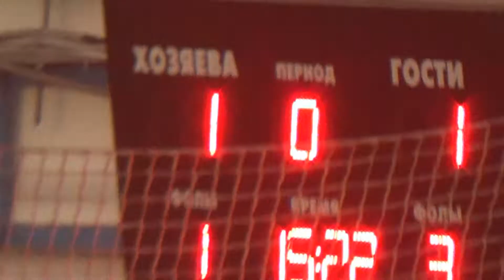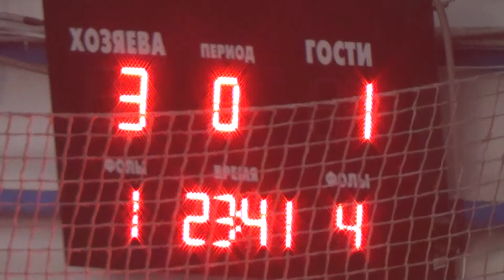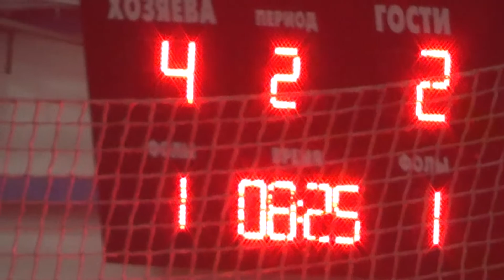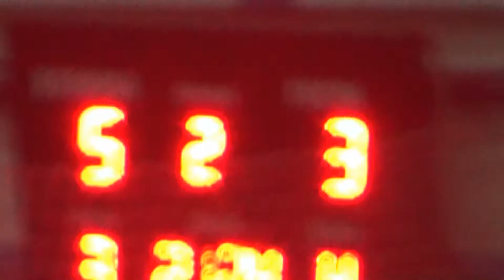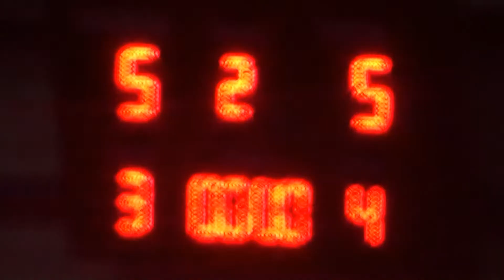Steel Wings Авиатор 203 Akvelon